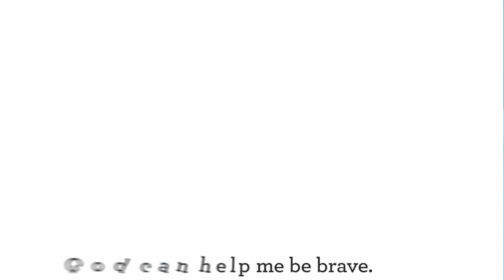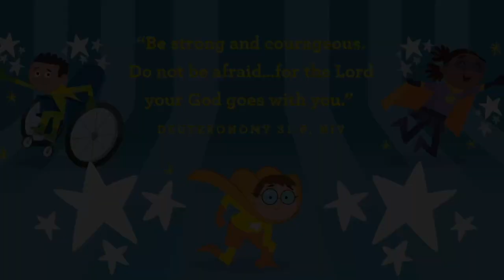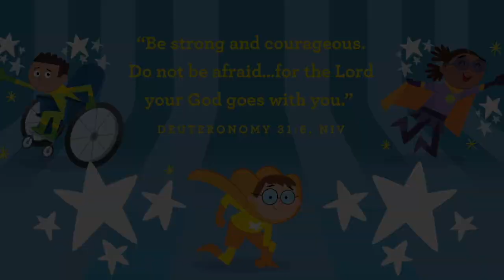SJCkids PRESCHOOL XP*